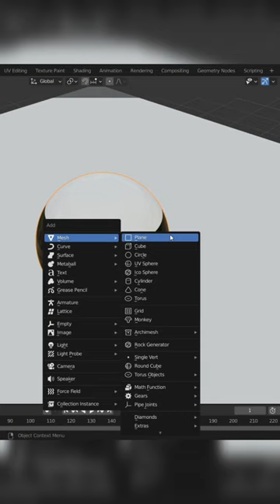Pool ball modeling | Blender animation timelapse